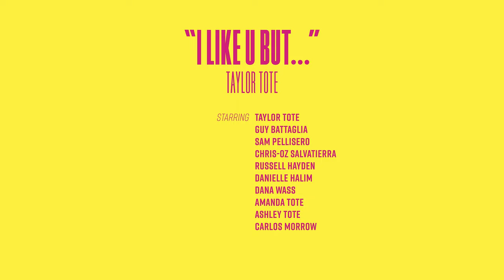I Like U But... (Official Music Video) - Taylor Tote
Official Music Video for Taylor Tote's new single, "I Like U But.."

Song Produced and Engineered by Russell Hayden
Song Written By Taylor Tote and Russell Hayden

Video Directed and Edited by Kris Khunachak and Taylor Tote

Cast:
Taylor Tote
Guy Battaglia
Sam Pellisero
Chris-Oz Salvatierra
Dana Wass
Danielle Halim
Ashley Tote
Amanda Tote
Russell Hayden
Carlos Morrow

Special Thanks to Red Tank Brewery, Tom Lakizsak, Russell Grabow, Matt Herman, and Joe Enright